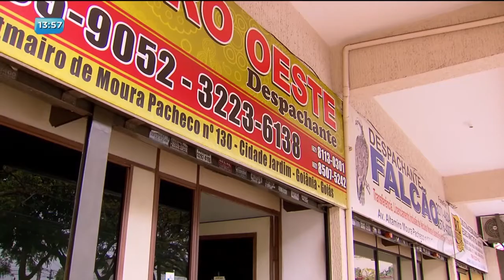BG - Despachantes são inocentes - 27-09-2017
Há uma semana nós mostramos imagens da Polícia Federal em um prédio de despachantes. A informação que chegou até nós era de que os policiais investigavam um esquema de pirâmide. A Record TV foi procurada pelos despachantes que garantem que não tem nenhuma ligação com o esquema!